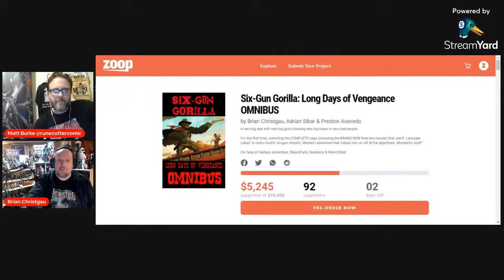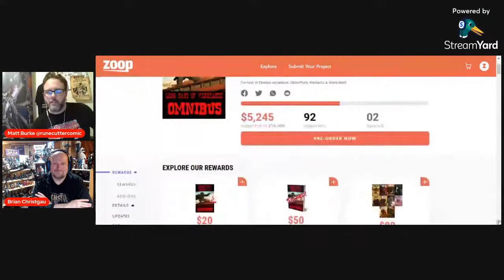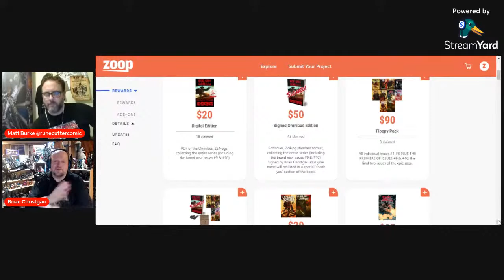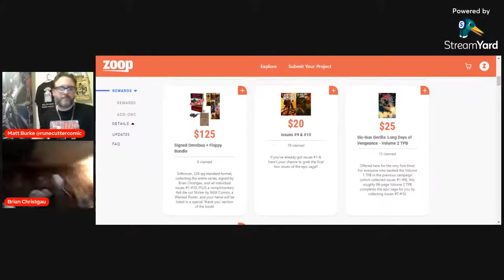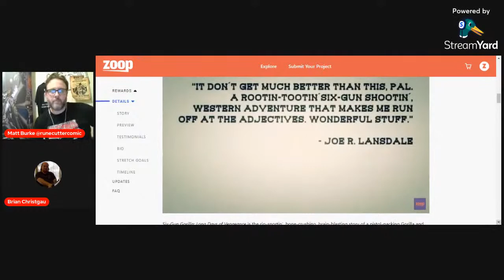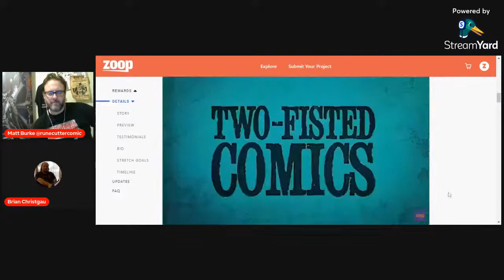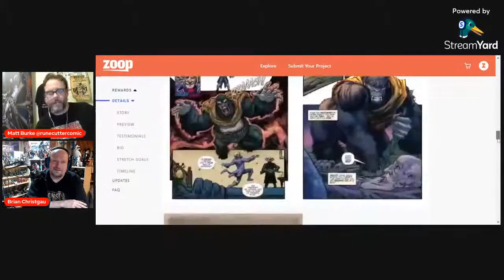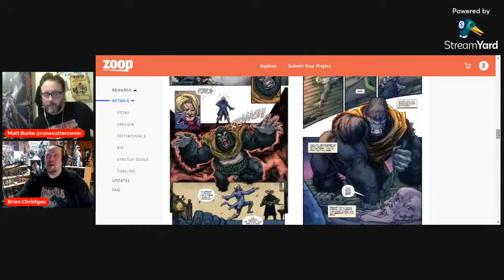Madness Replay: OPEN THE GATES to SX-GUN GORILLA OMNIBUS Episode 1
Sit back crack a cold one while we talk SIX-GUN GORILLA OMNIBUS
w/guest Brian Christgau

The Buffalo Mob aka Wayne Clingman

Co-hosts and Content Creators:
Matt Burke
SIM Simon Pothier
Max Devill
Chris Brown
Stephen B.
Amy Good
Chuck Dixon
Brian Christgau
J.S. Earls and Mike Baron